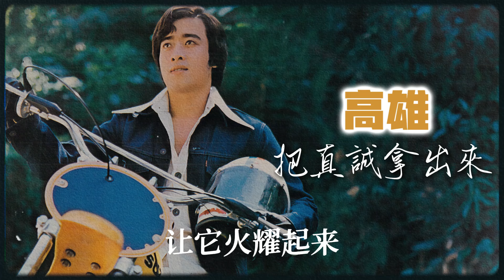高雄 - 把真誠拿出來 [Original Music Audio]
豐榮音乐推出麗詩【高雄之歌 第二集】裡的好歌： 把真誠拿出來。